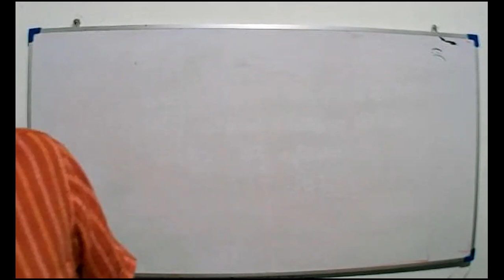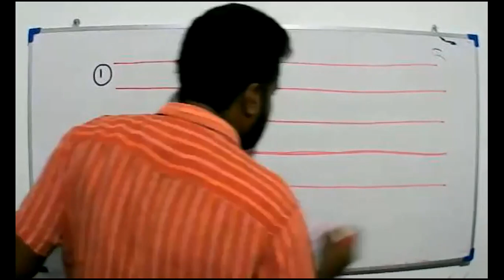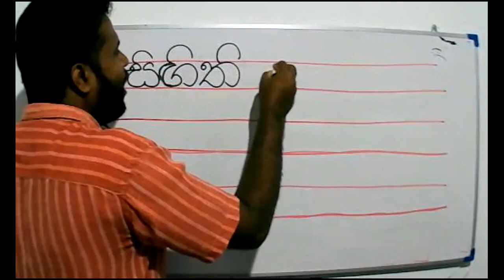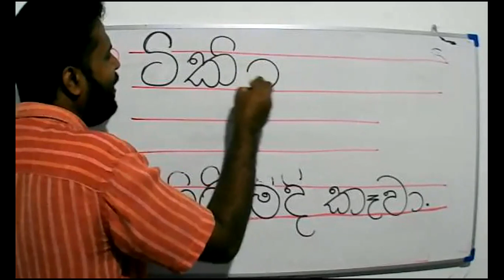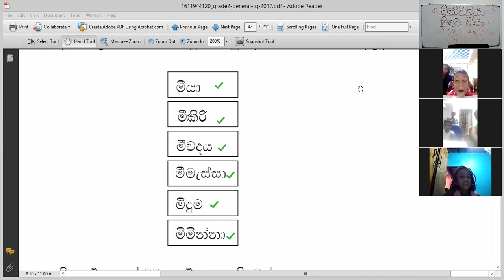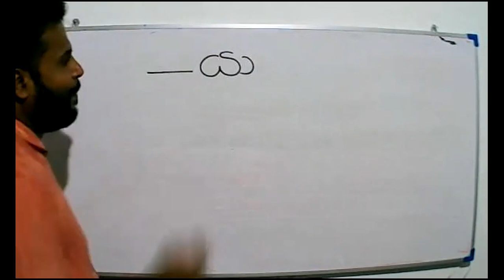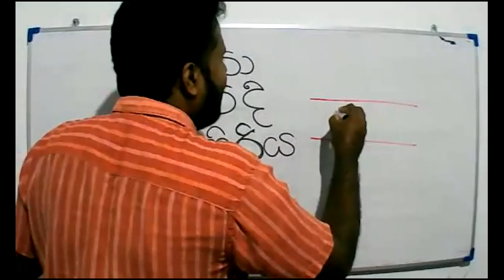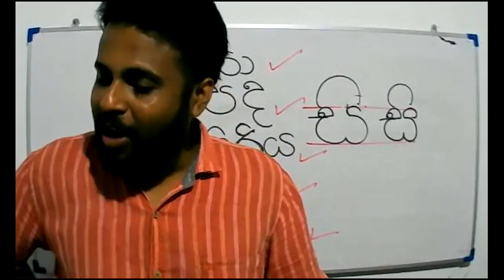2021- 08- 06 - Grade 2 - sinhala